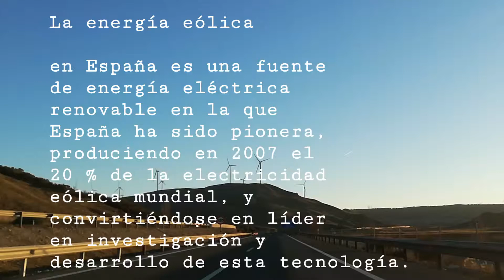Vía Barcelona a Madrid Energía Eólica España